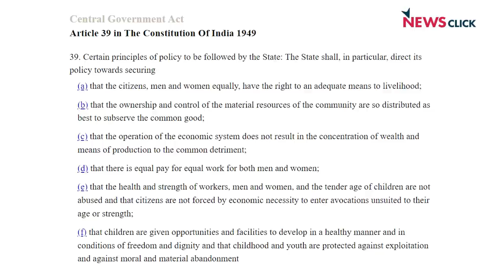Karnataka में Congress की बढ़त के पीछे सिद्दारमैया फैक्टर और बदलाव की आकांक्षा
कर्नाटक के चुनाव में भाजपा द्वारा ध्रुवीकरण की पुरजोर कोशिश के बावजूद कांग्रेस की स्थिति तकरीबन हर चुनावी सर्वेक्षण में भाजपा से बेहतर बताई जा रही है.

प्रधानमंत्री मोदी और गृह मंत्री अमित शाह के सघन प्रचार और अथक प्रयास के बावजूद कांग्रेस क्यों आगे मानी जा रही है? क्या हो सकते हैं इसके कारण? देखिए और सुनिये AajKiBaat का यह नया एपिसोड. वरिष्ठ पत्रकार Urmilesh की सूचना और तथ्यों से भरी विचारोत्तेजक व्याख्या.